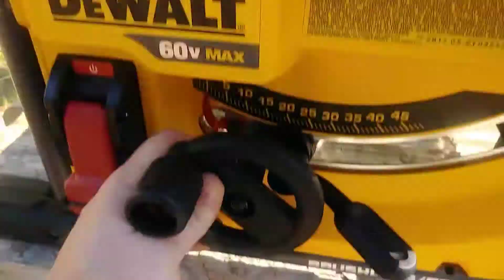Flexvolt table saw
Dewalt flexvolt table saw test. brand new saw i got and just made a video of me showing the table saw and then test cutting some wood .